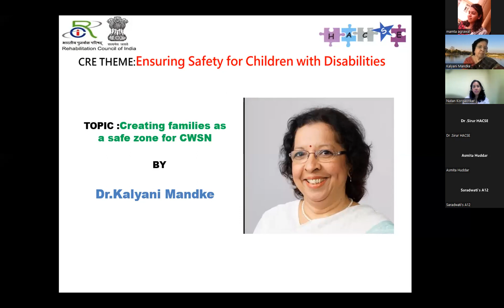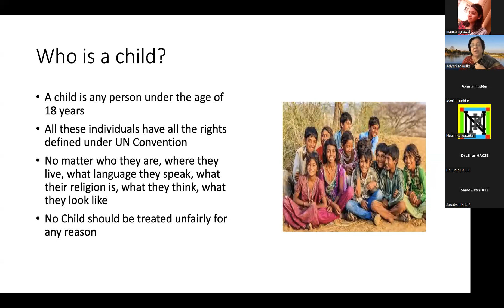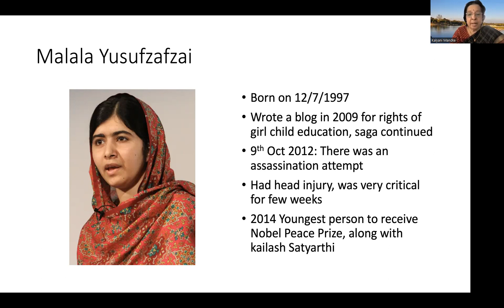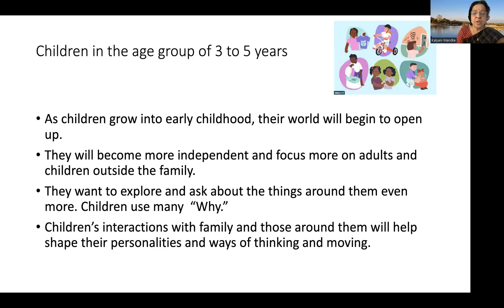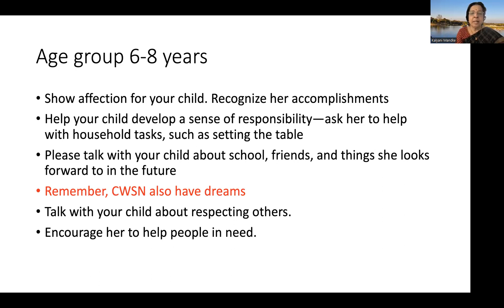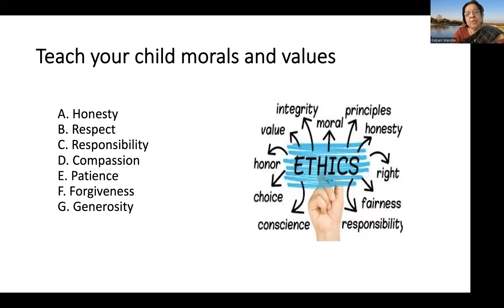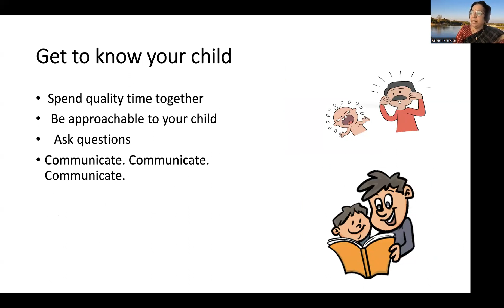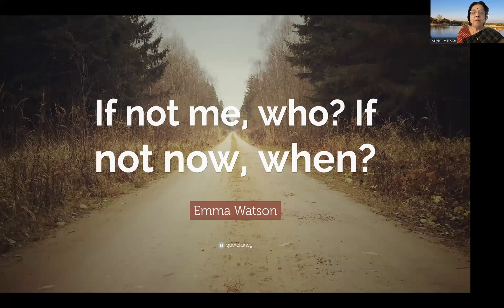Creating Families as safe Zones for CWSN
CRE Day 1  Session 1